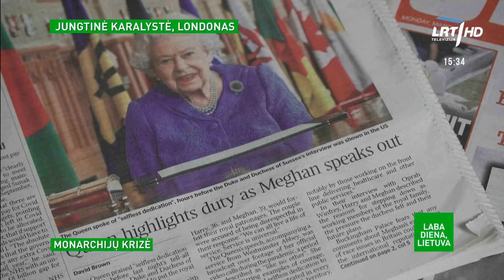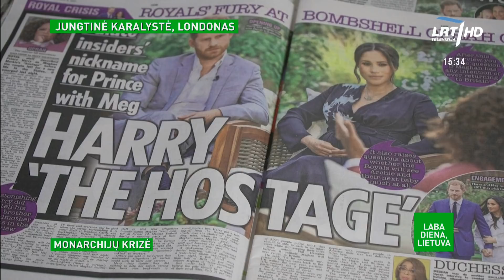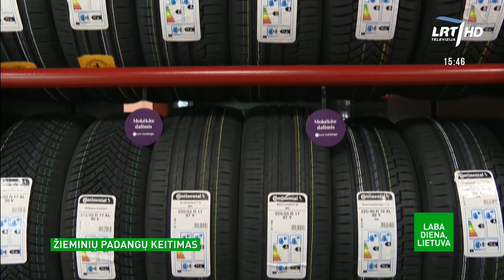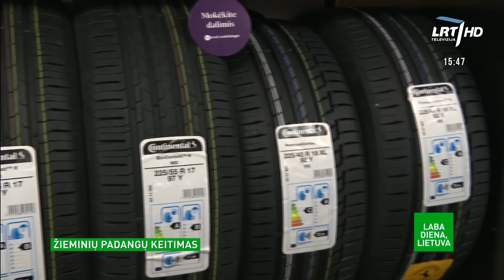Laba diena, Lietuva. Kokioms grupėms vertėtų skirti prioritetą vakcinacijos procese?